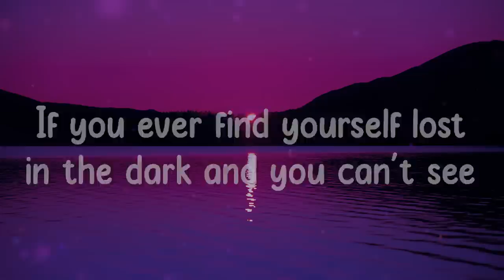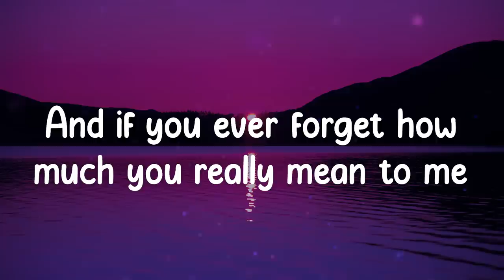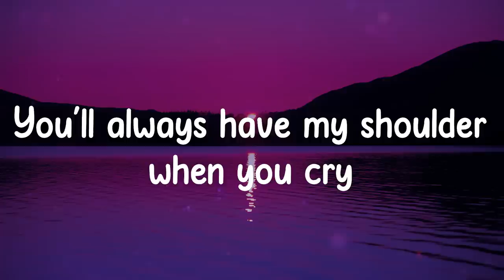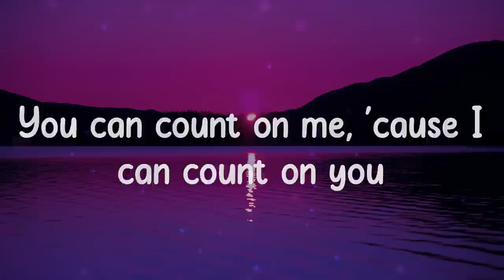Bruno Mars - Count on Me (Lyrics)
Lyrics Count on Me - Bruno Mars

Lyrics:
Oh-oh-oh
We find out what we're made of
You can count on me like 1, 2, 3
And I know when I need it
I can count on you like 4, 3, 2
'Cause that's what friends are s'posed to do, oh yeah
Ooh-ooh-ooh-ooh-ooh
Ooh-ooh-ooh-ooh-ooh
If you're tossin' and you're turnin' and you just can't fall asleep
Ooh-ooh-ooh-ooh-ooh
Ooh-ooh-ooh-ooh-ooh
You know
Ooh-ooh-ooh-ooh-ooh
Ooh-ooh-ooh-ooh-ooh
Ooh